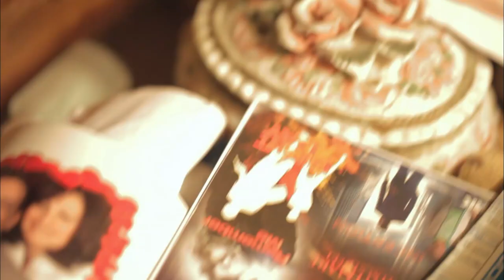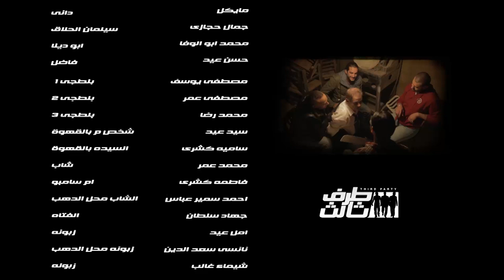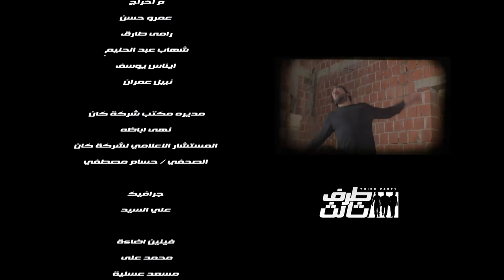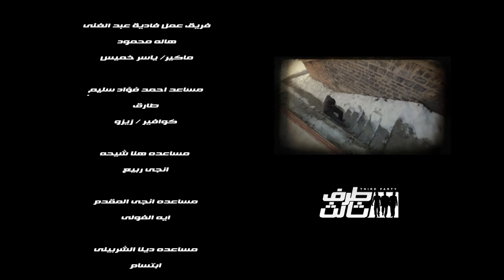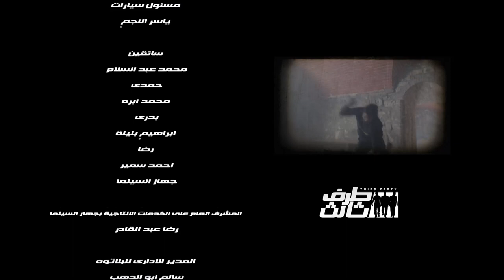مسلسل طرف تالت "الحلقه السادسه عشر" بطوله العالمي امير كراره و "النجم عمرو يوسف